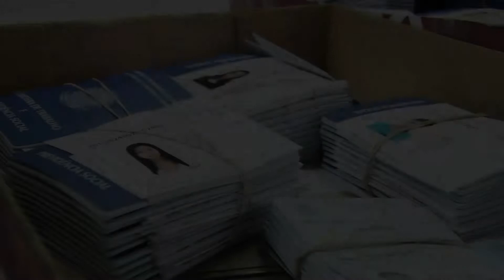Contrato Temporário - TV TRT (GO)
Matéria integrante do Programa Hora Extra (TV TRT) nº 248, produzido pelo Núcleo de Comunicação Social do Tribunal Regional do Trabalho da 18ª Região (Goiás). Exibido em agosto de 2014.